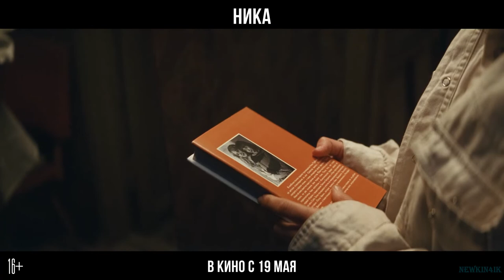Ника 🎬 Русский трейлер 📢 Фильм 2022 👀 С 19 мая 2022 👀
Ника  - Русский трейлер 2022 год

👀 👀 👀  С 19 мая  2022 года (РФ)!  👀 👀 👀

В детстве Ника Турбина вместе с мамой гастролировала по Советскому Союзу, читая свои стихи: полные стадионы любителей поэзии, богемные вечеринки, встречи со знаменитостями. 8-летний вундеркинд, она поражала недетской грустью и пронзительностью строк… И вот Нике 27. СССР уже нет, как нет и детства, славы, а самое трудное — нет вдохновения. Ника больше не пишет стихи и пытается разобраться в себе: куда исчез тот ее «голос», почему она больше не чувствует любви матери и сможет ли когда-нибудь быть счастлива, как все? Знакомство с веселым и независимым Иваном дает Нике надежду на это счастье и дарит забытое вдохновение.

Оригинальное название: Ника
Жанр: биография, драма
Страна: Россия
• Режиссер: Василиса Кузьмина
• Актеры: Лиза Янковская, Анна Михалкова, Иван Фоминов, Виталия Корниенко, Иван Бровин

16+